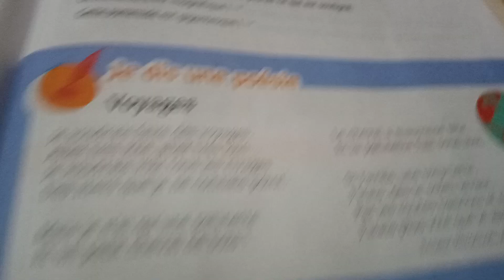voyage [ 4EAP, mes apprentissages]